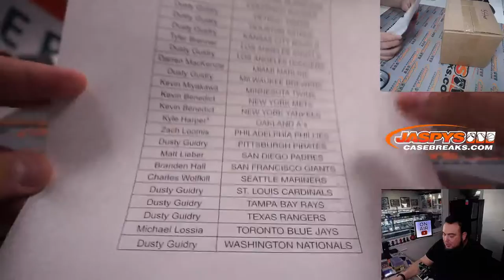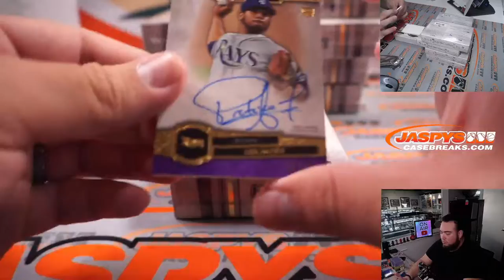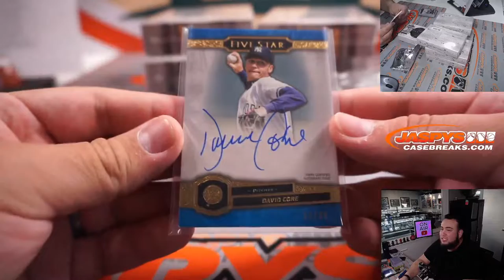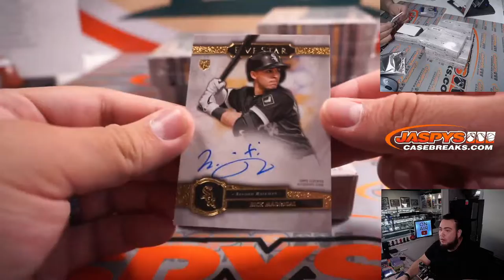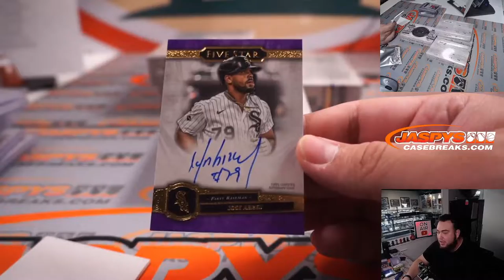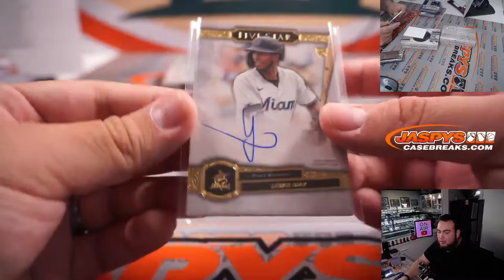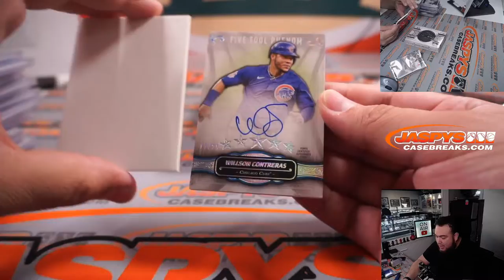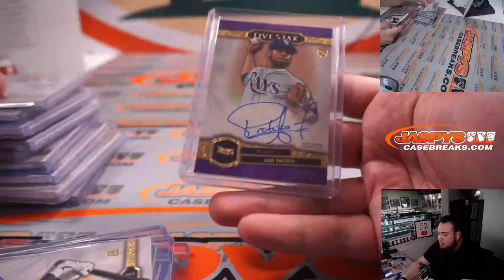Fri. 2/18/22 - 2021 Topps Five Star Baseball 8-Box Case Break #18 *PYT*